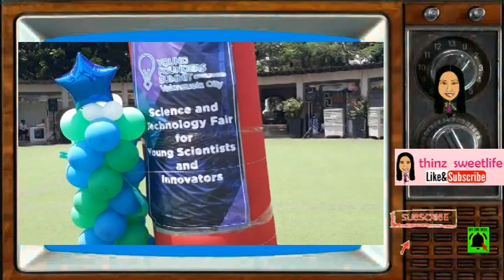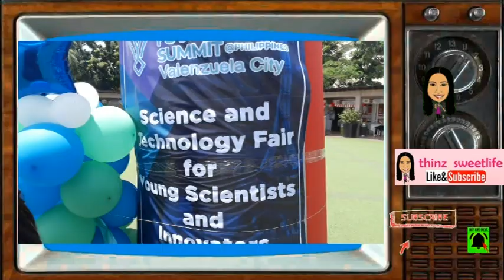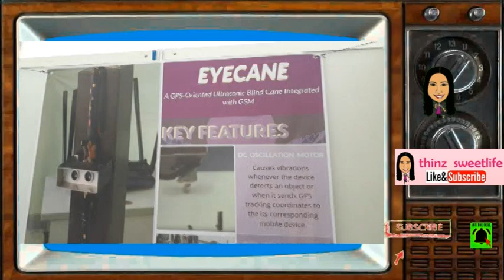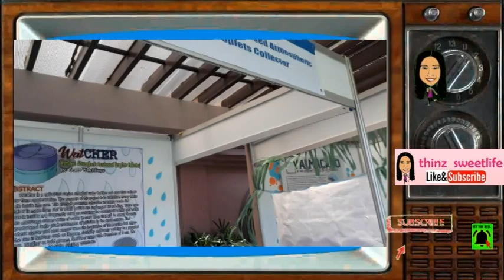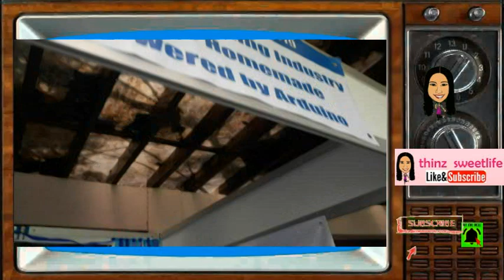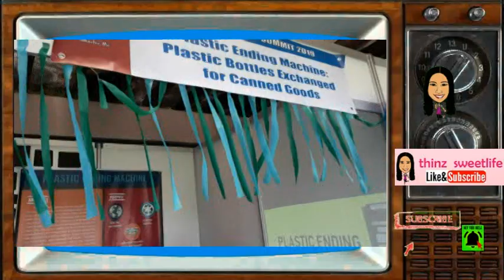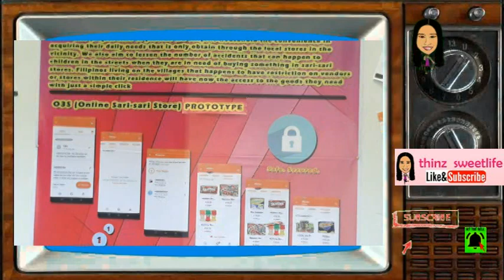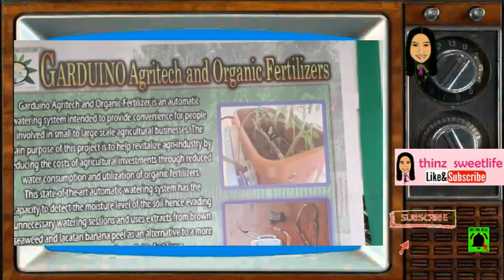Science & Technology Fair for Young Scientists and Innovators, Valenzuela City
Science & Technology Fair for Young Scientists and Innovators

Project Exhibiton @ Peoples Park, Valenzuela City Philippines

BUTTON for your latest UPDATES.

Have a Great Day! Cheers!